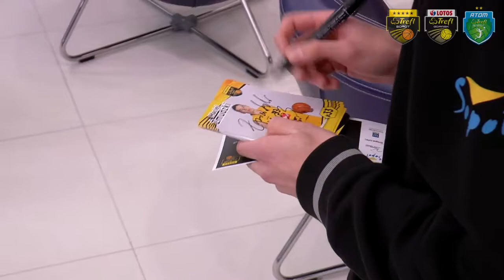Weekend z drużynami Trefla w Galerii Metropolia | GameTime.TV